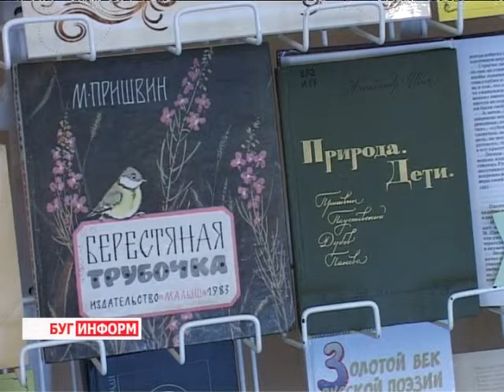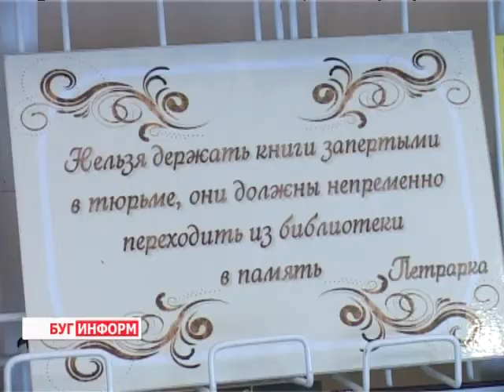2013-09-16 г. Брест Телекомпания "Буг-ТВ". Осенний вернисаж в ЦГБ им. Пушкина.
День библиотек.  Осенний вернисаж в ЦГБ им. Пушкина.
Величайшее сокровище для города -- хорошие библиотеки. Они, словно гардеробы, из которых умелые люди могут извлекать кое-что для украшения,  а многое - для любопытства и еще больше для научного употребления. В Бресте библиотечная система функционирует активно и продуктивно. Многие брестчанечитают, предпочитая печатную  книгу электронной.
Накануне, работники библиотечной системы  отмечали свой профессиональный праздник. Красочный осенний бал прошел в Центральной городской библиотеке имени А.С. Пушкина.